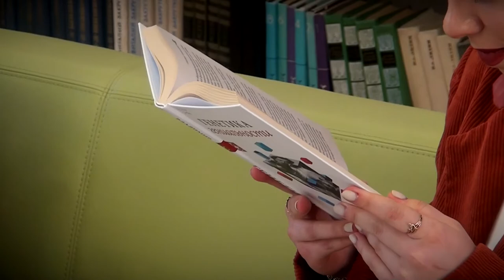Губернатор пообщался с тверскими студентами